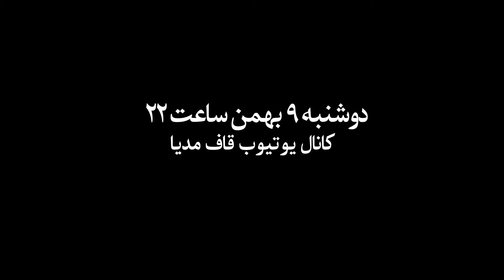تیزر گفت‌گوی اکبر نبوی با رضا کیانیان در مجله تصویری قاف